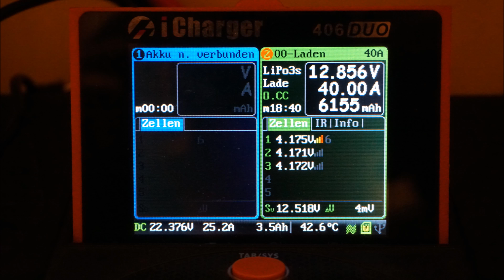Labertalbau: Feuer und Matsch